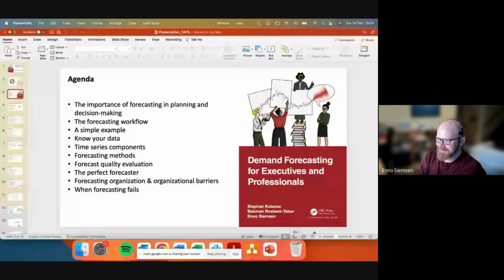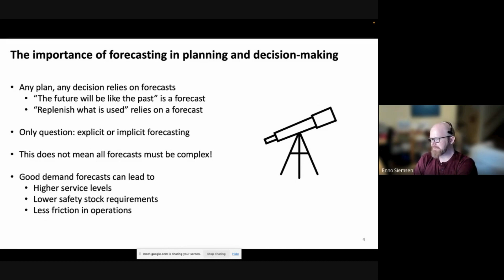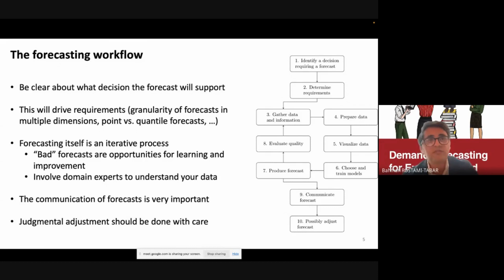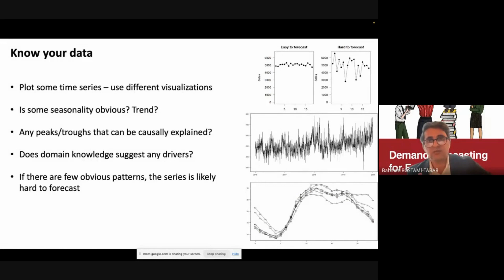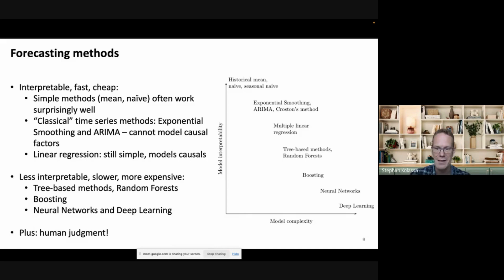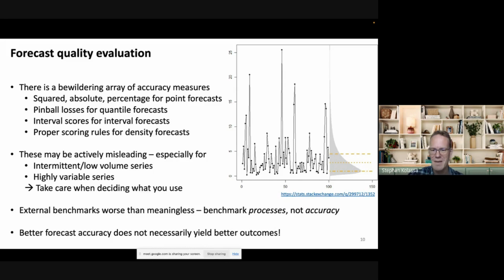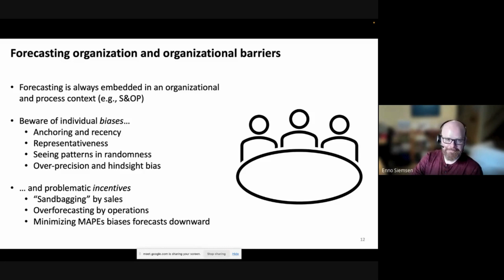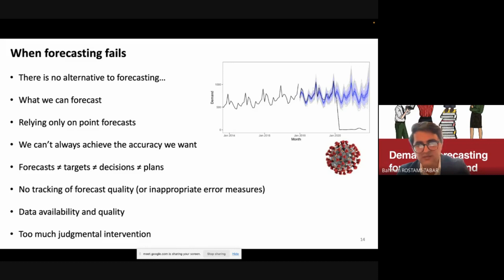Demand Forecasting for Executives and Professionals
⌚ Time: 18:00 CET
📍 Location: Online

🎙️ Featured Speakers:
Stephan Kolassa
Bahman ROSTAMI-TABAR
Enno Siemsen